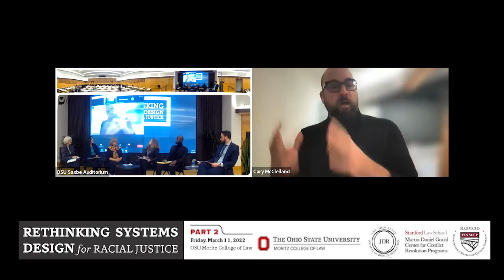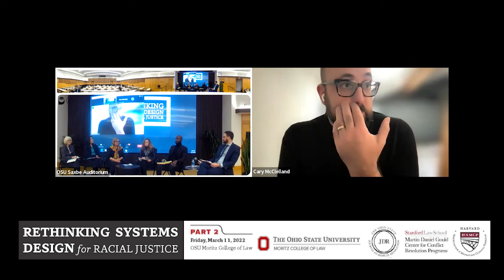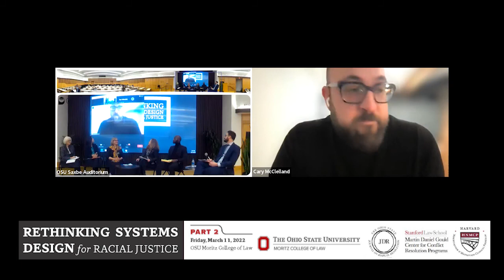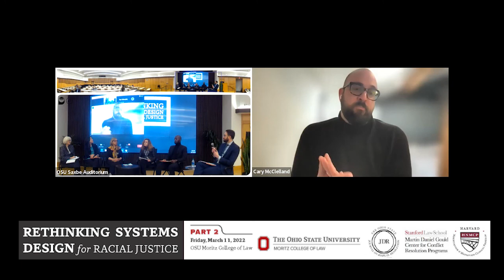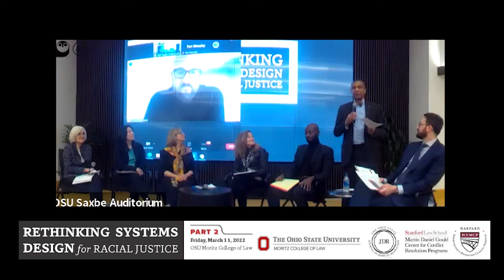Reflections on Truth, Justice, and Reconciliation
Recorded March 11, 2022, this facilitated conversation features reflections on key concepts connected to truth, justice, and reconciliation.

- Sooyeon Kang (The Ohio State University) will provide reflections connected to her forthcoming work Constructing Community Cohesion Organically and Strategically

- Nancy Rogers (The Ohio State University) will provide reflections connected to her forthcoming work “Framing” in Initiatives to Advance Racial Equity (co-authored with Sarah Cole and Grande Lum)

- Amy J. Schmitz (The Ohio State University) and Oladeji Tiamiyu (HNMCP) will provide reflections connected to their forthcoming article Technology-Driven Racial Reconciliation (co-authored with Colin Rule)

- Janet Martinez (Stanford Law School) & Cary McClelland (Stanford Law School) will provide reflections connected to their forthcoming article California and the New Truth Commissions: Designing Racial Equity Processes in Silicon Valley and the Costs and Benefits of Technological Innovation

- Facilitator: Divided Community Project Deputy Director William Froehlich